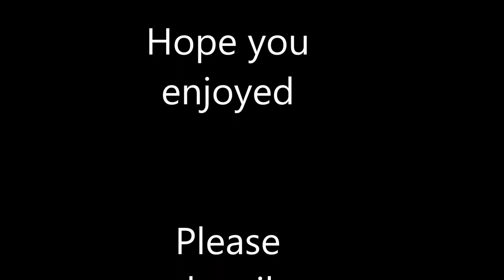Clive Branson Fishing Vlogs Talking to Legends Jim Burton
Greeting and welcome to Clive Branson (World Champion) Fishing Vlogs. Join me as I interview Legend Jim Burton as we talk about something close to his heart and the good he is doing for anglers